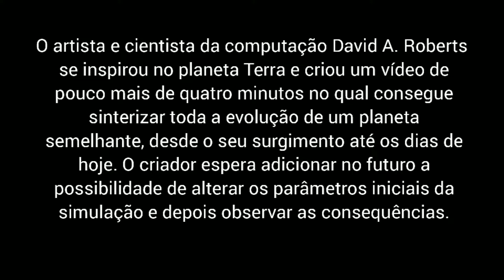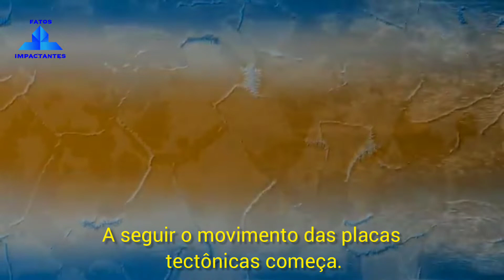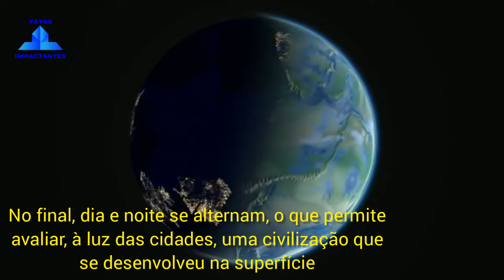VÍDEO incrível mostra simulação que recria 4,5 bilhões de anos de evolução do planeta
O artista e cientista da computação David A. Roberts se inspirou no planeta Terra e criou um vídeo de pouco mais de quatro minutos no qual consegue sinterizar toda a evolução de um planeta semelhante, desde o seu surgimento até os dias de
hoje. O criador espera adicionar no futuro a
 possibilidade de alterar os parâmetros iniciais da simulação e depois observar as consequências.